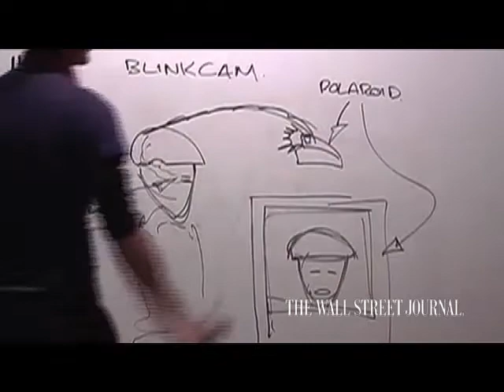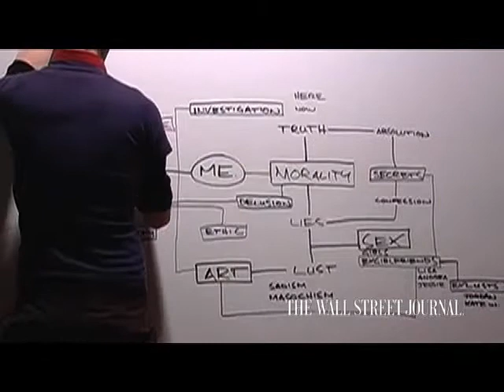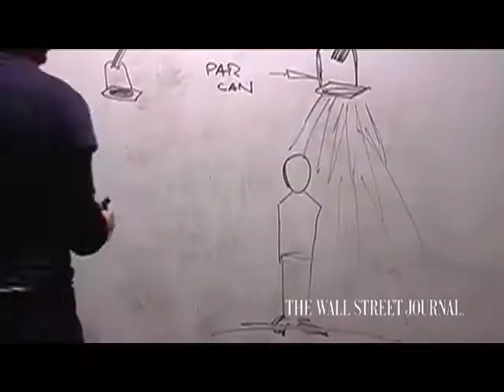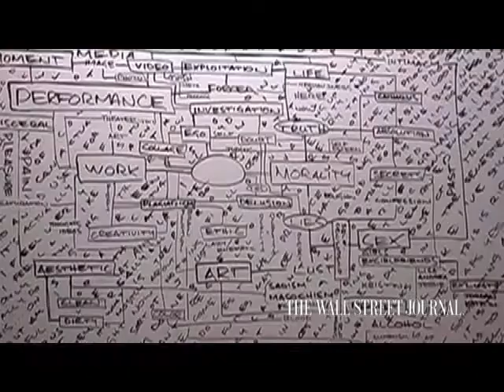Wall Street Journal covers Andrew Schneider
Andy Jordan at The Wall Street Journal put together this great piece about some of my electronic augmented performance stuff.